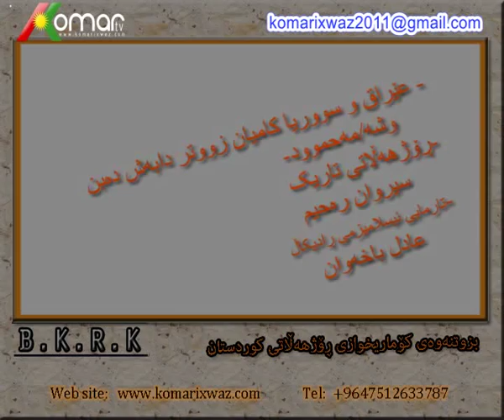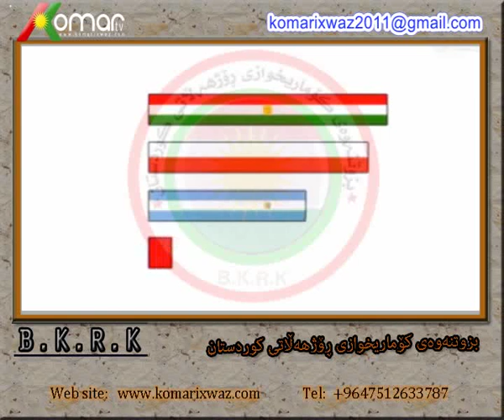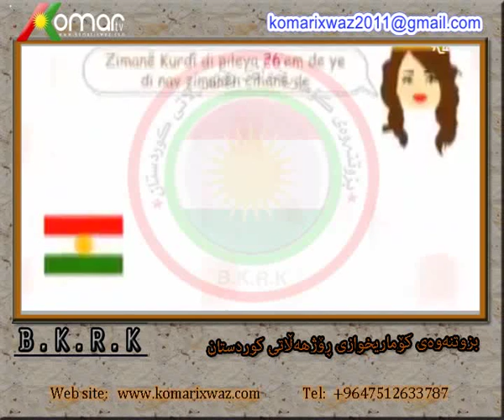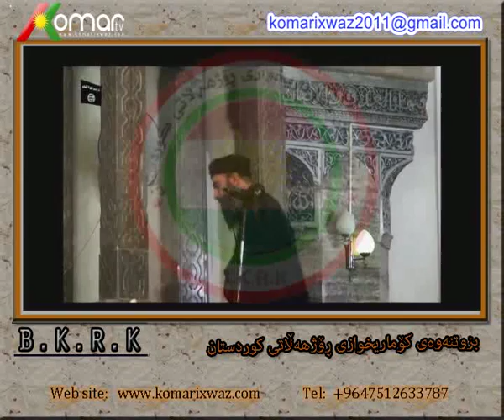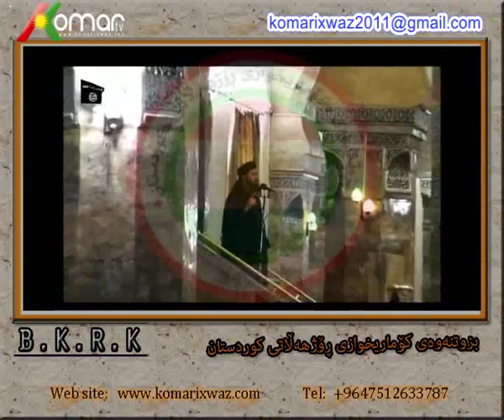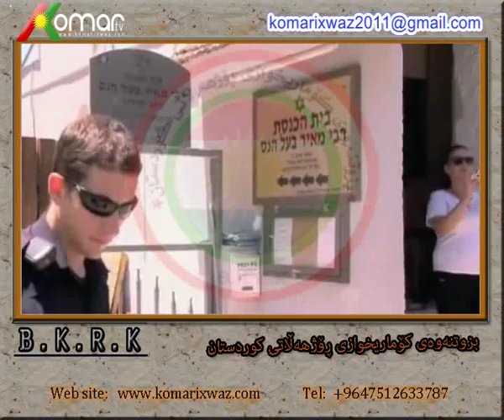7 7 2015 تارمایی ئیسلامیزمی ڕادیکاڵ عادل باخەوان